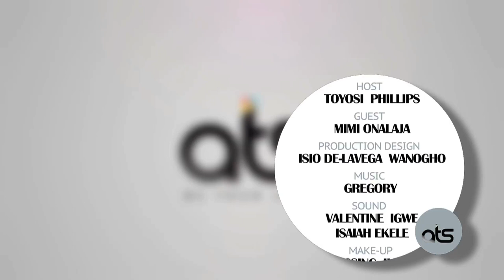MIMI ONALAJA ON AS TOYO SEES (TALK SHOW) S1E2: THE ECONOMICS OF FASHION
As seen on DSTV (Africa Magic Urban)- Budding style Icon Mimi Onalaja talks about fashion's role in supporting the Nigerian economy on this episode of AS TOYO SEES.

Follow @astoyosees @the_toyosi